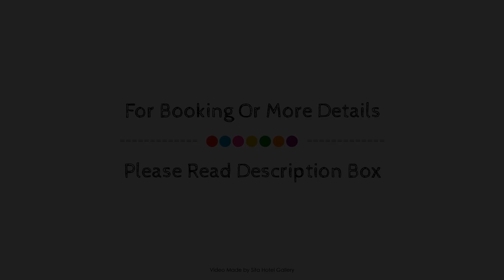Hotel Lans, Kandy, Sri Lanka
About Property:
Ideally located in the prime touristic area of Pallekele, Hotel Lans promises a relaxing and wonderful visit. Both business travelers and tourists can enjoy the hotel's facilities and services. Wi-Fi in public areas, car park, room service, airport transfer, meeting facilities are just some of the facilities on offer. Some of the well-appointed guestrooms feature television LCD/plasma screen, internet access – wireless (complimentary), air conditioning, wake-up service, desk. The hotel offers various recreational opportunities. Hotel Lans combines warm hospitality with a lovely ambiance to make your stay in Kandy unforgettable.
Searching For
1. Hotel Lans - Kandy
2. Hotel Lans - Kandy Virtual Tour
3. Hotel Lans - Kandy Rooms
4. Hotel Lans - Kandy Amenities
5. Hotel Lans - Kandy Videos
6. Hotel Lans - Kandy Offers
7. Hotel Lans - Kandy Deals
Audio Credit:
Track Title: Blank Slate
Artist: VYEN